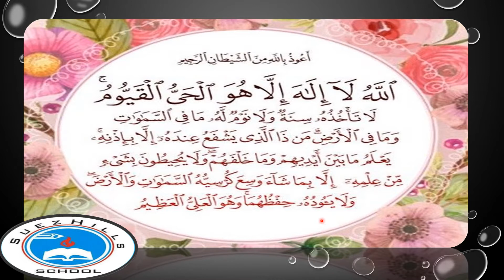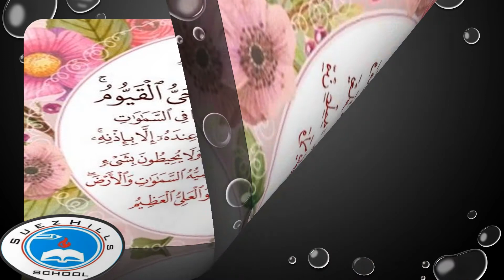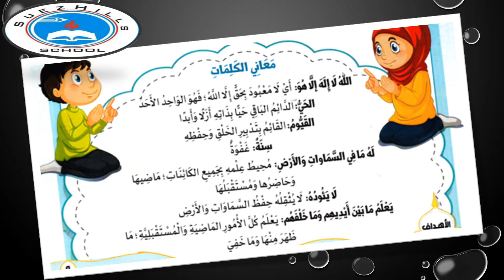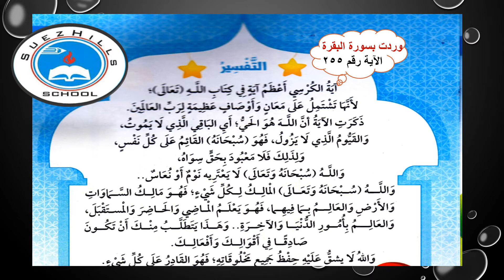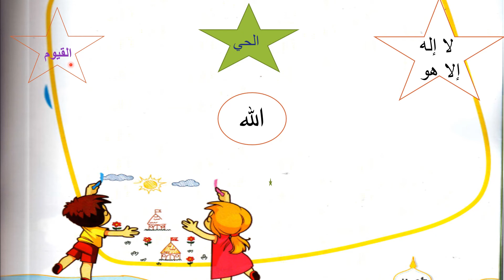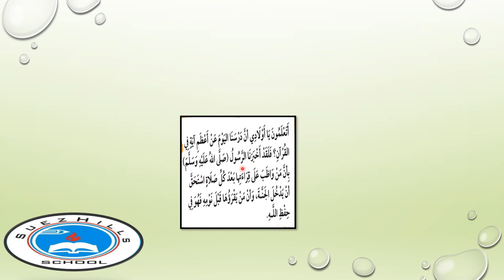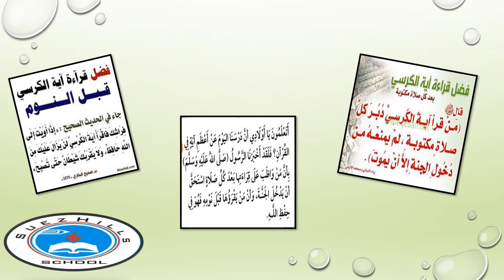الصف الثاني الإبتدائي - دين إسلامي - وحدانية الله